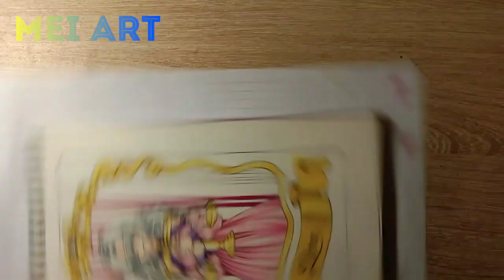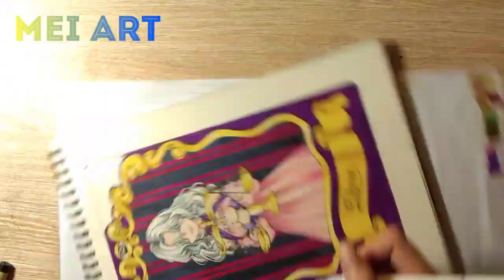MEI_ART. Tranh vẽ Libra ( Thiên Bình) . Vẽ anime cung hoàng đạo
Tranh oc 😁😗
          IU_Silent Siren